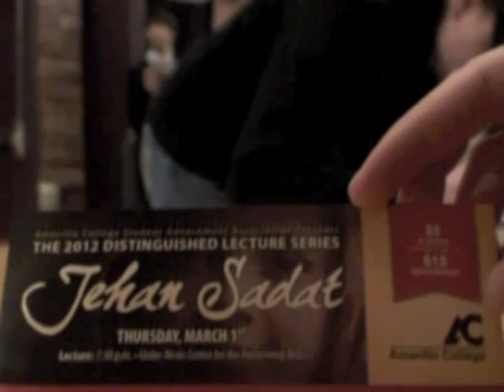Distinguished Lecture 2012 - Dr. Jehan Sadat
Madame Jehan Sadat, widow of former Egyptian President Anwar Sadat, peace advocate and civil rights activist, spoke March 1, 2012 at the Globe-News Center for the Performing Arts as part of the Distinguished Lecture Series, sponsoring by Amarillo College Student Government Association.